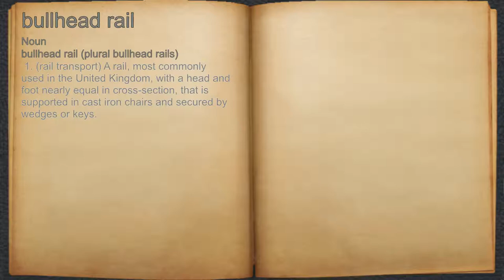What does bullhead rail mean?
A spoken definition of bullhead rail.

Intro Sound:
Typewriter - Tamskp